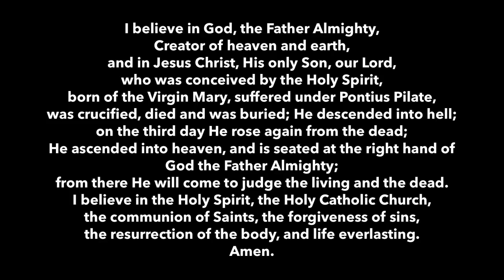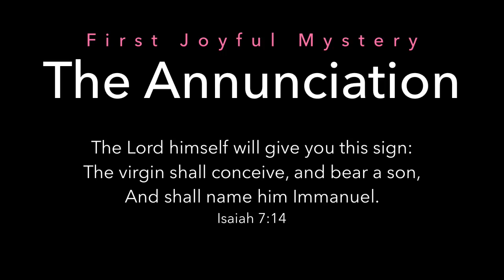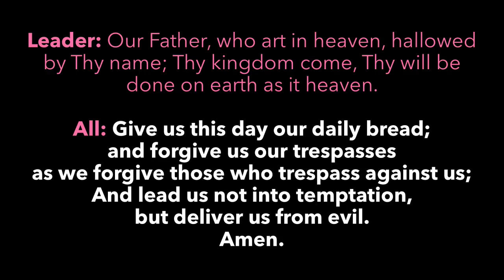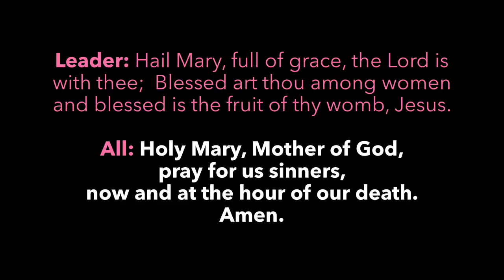Lenten Rosary for March 25, 2021